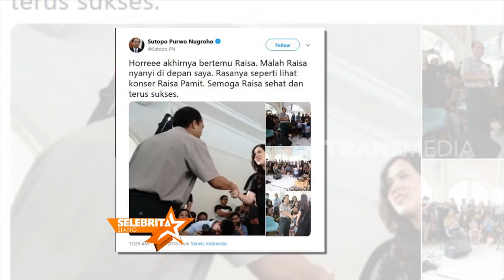RAISA NYANYI DI DEPAN SUTOPO PURWO NUGROHO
SELEBRITA SIANG, 7 November 2018
"SELEBRITA SIANG"
TAYANG SETIAP HARI SENIN-MINGGU
PUKUL 10.30